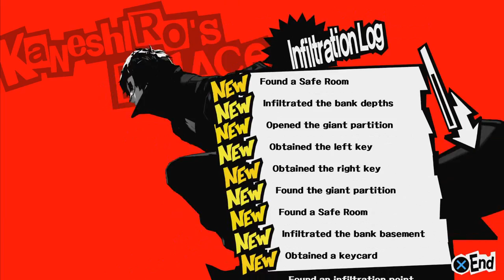Persona 5 - Capítulo 53: Tarefas [Legendado PT-BR]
Hey, seja bem-vindo ao meu Let's Play em HD, 100% Legendado em Português de Persona 5, para PlayStation 4. Neste capítulo de Persona 5, Kaneshiro escapa mas deixa uma agenda para trás. Também realizamos uma série de tarefas das irmãs Justine e Caroline.